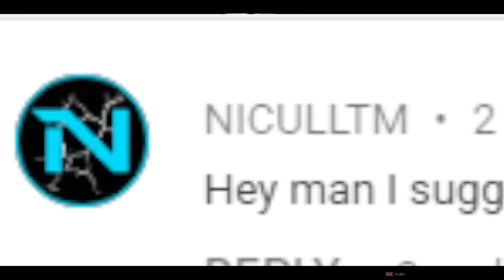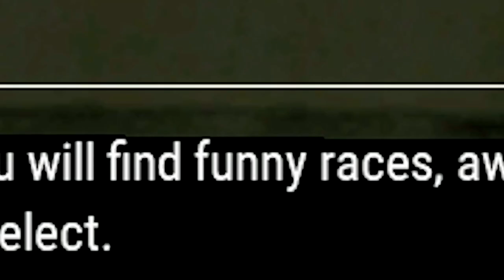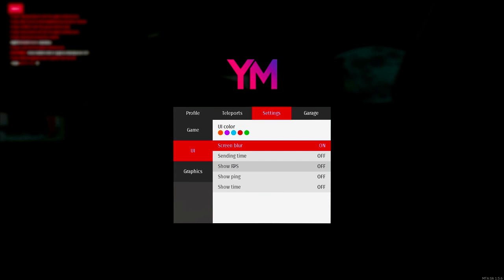new cool drift server YAMAMICHI - MTA GTA:SA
► back at it again with MTA. Thanks NICULLTM!

►STEAM GROUP IS LIVE, JOIN UP!